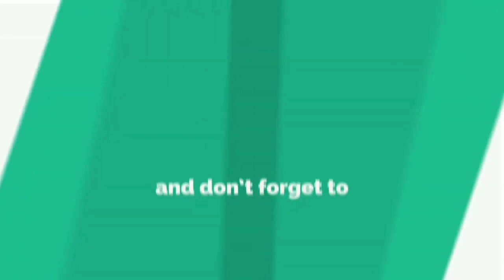Exclusive : इस जाप छात्र नेता ने एक बार फिर स्वास्थ्य व्यवस्था की खोली पोल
बर्षों से बंद पड़ा है यह स्वास्थ्य केंद्र सरकार के तमाम दावों पर एक बड़ा सवाल खड़ा कर रहा है